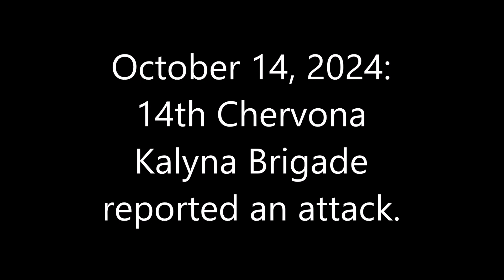October 14, 2024：14th Chervona Kalyna Brigade reported an attack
National Guard 14th Chervona Kalyna Brigade attacks Russian vehicles in the village of Solodka Balka south of Orikhiv.
The attack is at 47°23'18.62" N 35°47'24.79" E.
Opening satellite image from October 12, 2024.